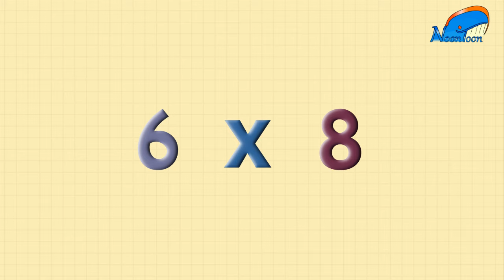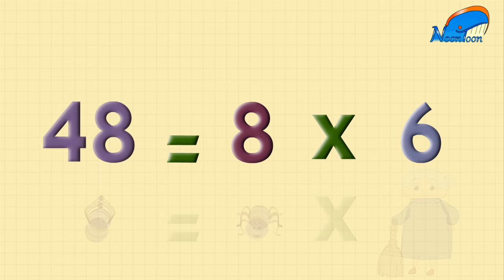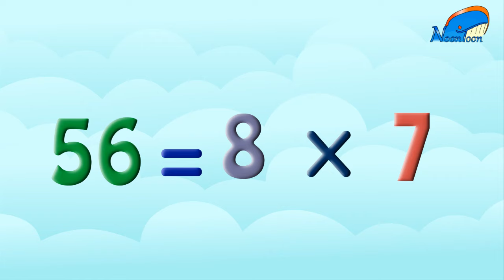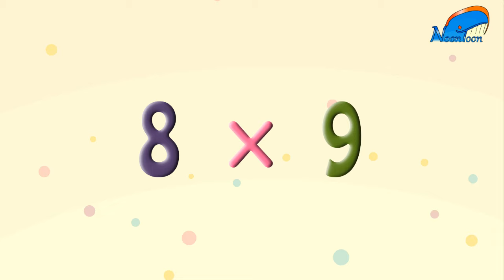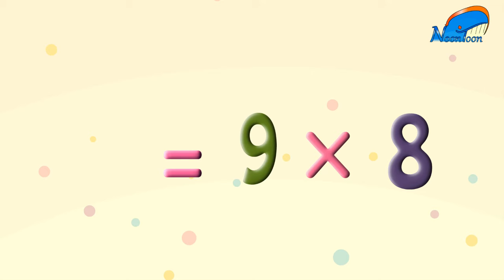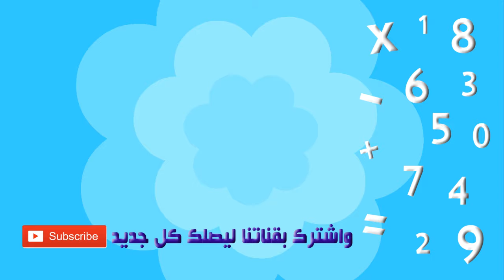امرح مع جدول الضرب هذا الفيديو لجدول الثمانية 8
واخيرا ستحفظ جدول الضرب عن طريق الاغاني والتشبيه وبطريقة سهلة
جدول الثمانية كامل
لنستطيع اكمال سلسة جدول الضرب نرجوا ان تدعموا القناة على منصة باتريون ..مع جزيل الشكر
8*6
8*7
8*8
8*9